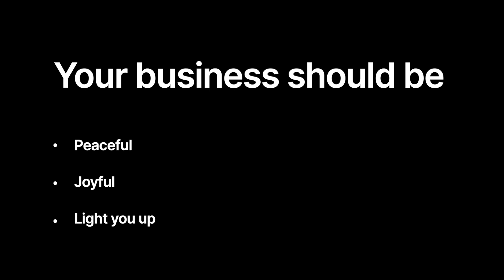Is Your Business Your Soul Purpose? 3 Signs Look For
In today's video, I'll share three key indicators to help you determine if your business is your soul purpose

If you are a woman  who loves wellness and wants to successfully, consciously and soulfully grow your business, career and brand this is the place for you!